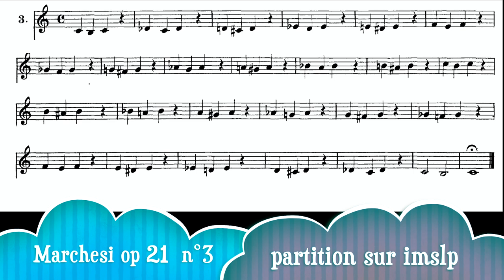Marchesi op21 n°3 - chanté par Marjorie Vocalise artiste lyrique